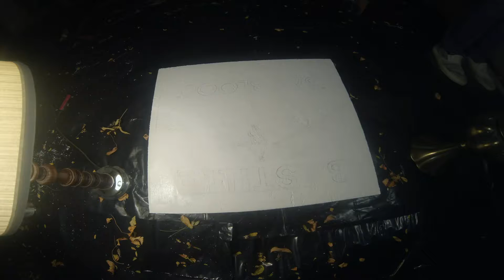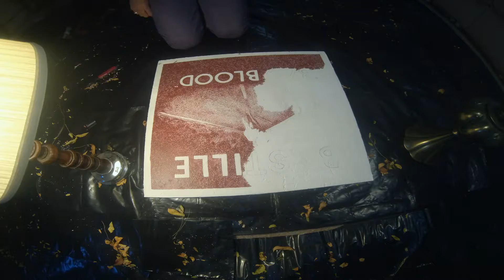"Bad Blood" Painting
Time-lapse of a pointillistic piece based off of the Bastille's album art! Painted in 2015.